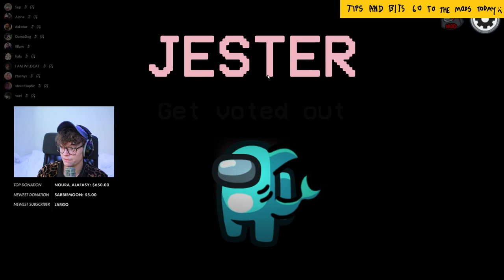STEVE SUPTIC & I GOT THE FASTEST WIN EVER ON AMONG US!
This video showcases an Among Us imposter gameplay where myself & Steve Suptic get the fastest win ever on Among Us. This video compiles all of the key moments, funny clips and live reactions from myself, Steve Suptic, Kara, Dumbdog, Junkyard129, ChilledChaos, Kruzader, Skadj & ZeRoyalViking.

-Ellum 🌏